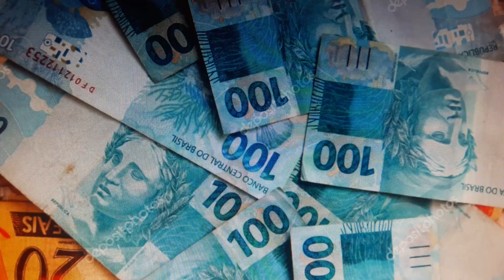Bolão 3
Música da lotérica